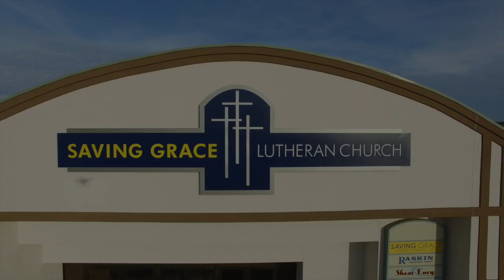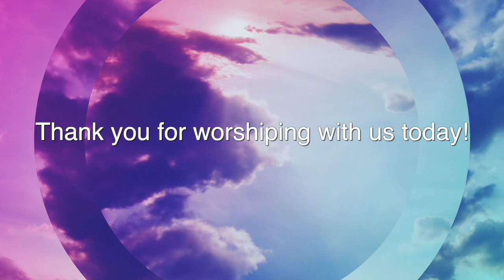Saving Grace Lutheran Church Service 9-1-19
Saving Grace Lutheran Church, LCMC (Eau Claire, WI) Twelfth Sunday After Pentecost Service for September 1, 2019.  The sermon, presented by Pastor David Irgens, is entitled "Confidence in the face of fear."  The song "I Want Jesus to Walk with Me" was performed by Richard Kokemoor.